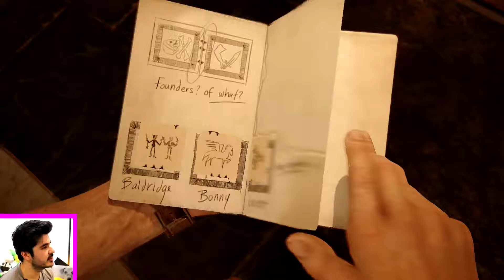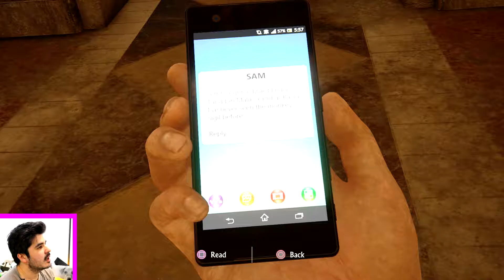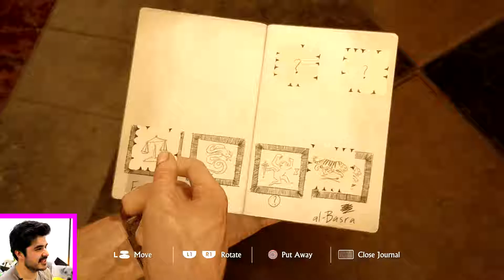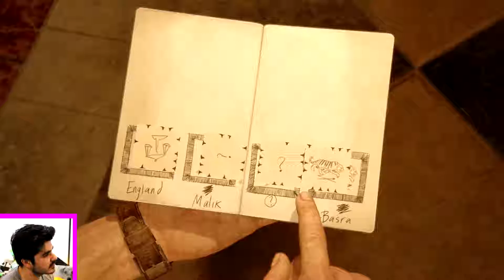RESCUING MY BRO! UNCHARTED 4 PART 18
In today's FOREVER ALONE UNCHARTED 4 gameplay/walkthrough, Mark plays a game with Nathan Drake in it. RING ANY BELLS?

I'm mega excited for the fourth Uncharted in the series, A Thief's End, on Playstation 4. You may have seen a trailer or review, but this playthrough will showcase the entire game including the ending! If you're a fan of the Uncharted series, then let's play Uncharted 4 A Thief's End!

WHAT THE HELL IS THIS GAME? ☺

♥ We're addicted to likes and we might die without them.
♥ We're lonely and will read literally anything. Unless it's not in English, because we're British, poorly educated and can't read any other language.

Follow us? Jolly good.

Name: Uncharted 4 A Thief's End (PS4)
Developer(s): Naughty Dog
Publisher(s): Sony Interactive Entertainment
Director(s): Bruce Straley, Neil Druckmann
Designer(s): Kurt Margenau, Emilia Schatz, Anthony Newman, Richard Cambier
Programmer(s): Christian Gyrling, Sandeep Shekar, Vincent Marxen, Travis Mcintosh, Jason Gregory
Artist(s): Robh Ruppel, Erick Pangilinan, Tate Mosesian
Writer(s): Neil Druckmann, Josh Scherr
Composer(s): Henry Jackman
Series: Uncharted
Platform(s): PlayStation 4
Release date(s): WW May 10, 2016
Genre(s): Third-person shooter, action-adventure, platform
Mode(s): Single-player, multiplayer